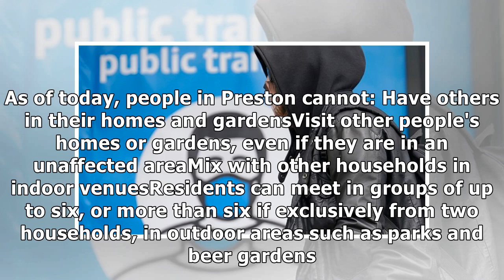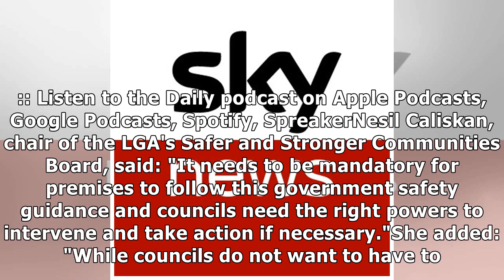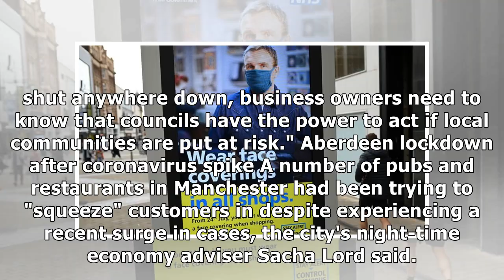Coronavirus: New quarantine measures and tougher face covering rules come into force